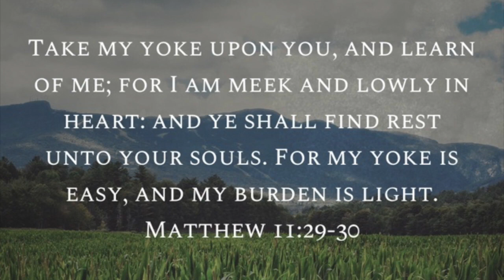Tomorrow the Lord will do Wonders Among You (Holland)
I felt God calling me to create this video. As I sat in my car, I had this sermon and song just pop in my head. I felt inspiration showing me to take them and make a video. It is the work of God, not me.

The Sermon is from Jeffrey R. Holland. The song is "Family X" by John Lucas. And the background videos are a part of the "Bible Videos" from the LDS Media Library (tons of amazing Bible videos to watch).

I hope the Lord touches you and lifts you up through this video. All the glory is for God! Thank Him if you're moved by it. And please share so others can also be lifted up.